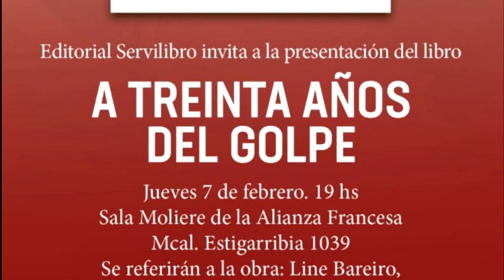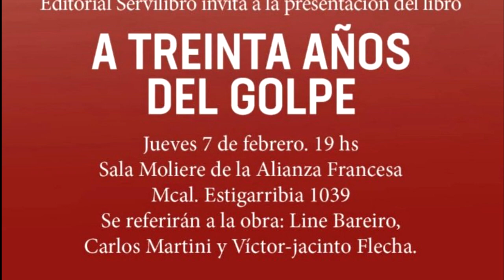A TREINTA AÑOS DEL GOLPE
Los sociólogos Carlos Martini y Víctor-Jacinto Flecha recogen los principales hechos de la transición democrática en el libro “A treinta años del golpe”, que fue  presentado  en la Alianza Francesa  Se refirió a la obra la abogada Line Bareiro.